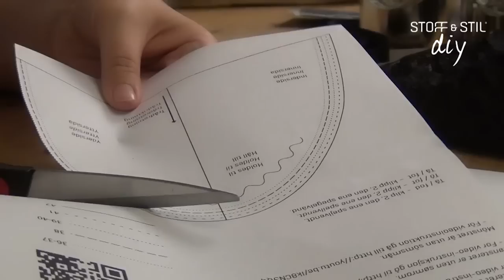STOFF & STIL DIY espadrillos, NO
Espadrillos er den altoverskyggende sko-trend denne sesongen!
I denne videoen viser vi deg hvor enkelt det er å lage dine egne – i din helt egen personlige og unike design!